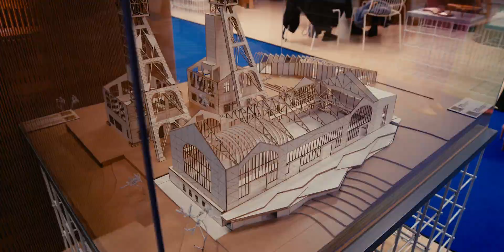Deepki: The road to Net Zero in Real Estate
Discover effective strategies to mitigate building's environmental impact and accomplish net-zero goals within the real estate sector.

Join Vincent Bryant, CEO and Co-Founder of Deepki, as he highlights the urgent global challenges posed by climate change and delves into the impact it has on the real estate sector.
In his latest OpEd, Vincent provides valuable insights into how the industry can make a tangible difference with four key elements: data collection, informed decision-making, collaboration, and measurement.

Read his latest OpEd here!

Curious about Deepki's innovative solutions? Explore them here!